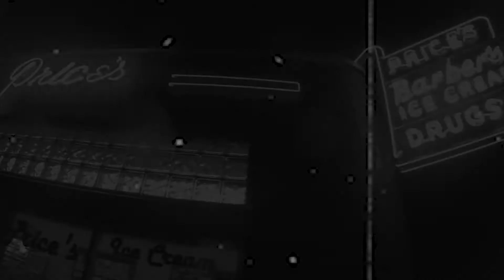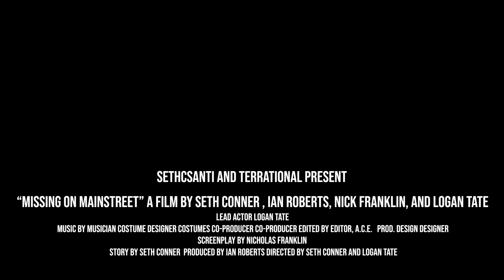Missing On Main Street Official Trailer 2021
The Official Trailer for Missing on Main Street is here! Dive deep into a story of 4 boys and the beast that lurks. Immerse yourself in the Halloween spirit this October!

Lead Writer - Seth Conner
Producer, Editor - Ian Roberts
Lead Coordinator, Actor - Logan Tate
Creative Design, Cameraman - Nicholas Franklin